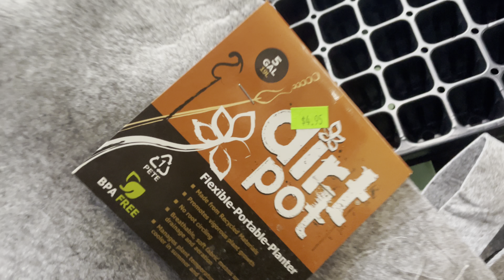Hydro grow Hydro store 50 percent off entire store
Hydro